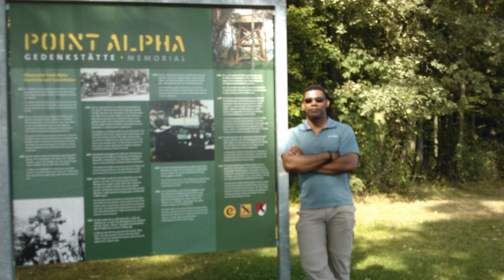CW5 Haynes Retirement Video 2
Celebrating the career of CW5 Haynes. Thank you for your guidance, your wisdom and most of all your service to this great nation. We're going to miss you Big Chief!